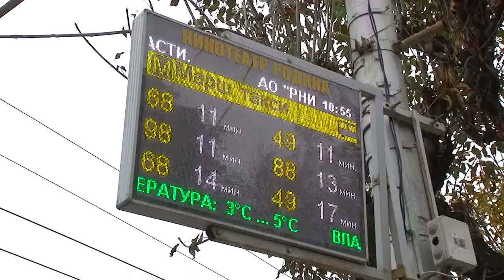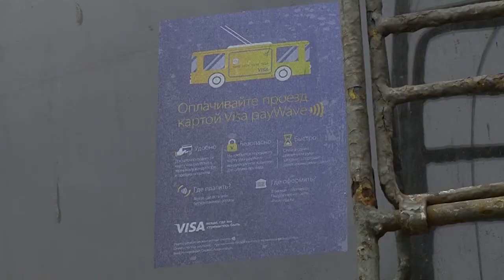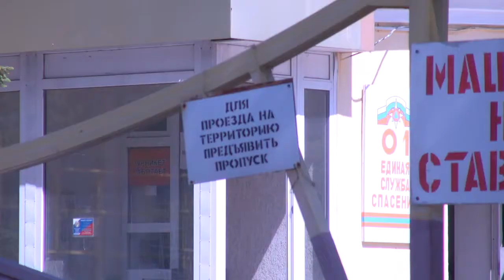Самый экологичный транспорт города